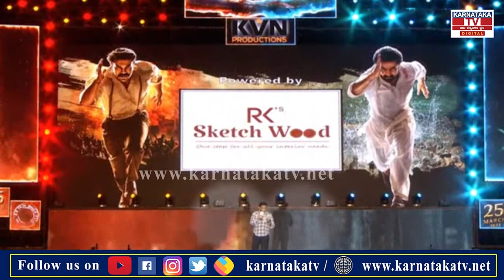K sudhakar : RRR pre-release ಇವೆಂಟ್ ಅಲ್ಲಿ ತೆಲುಗು ಡೈಲಾಗ್ ಹೇಳಿದ ಸುಧಾಕರ್..! | Karnataka Tv News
rrr pre release event karnataka, rrr pre release event chikkaballapura, karnataka tv